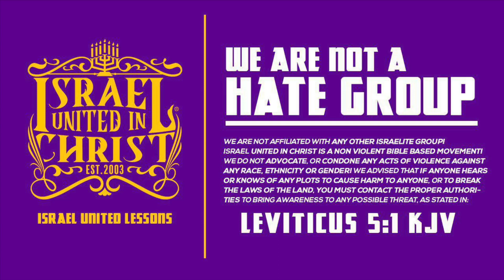1 CORINTHIANS 13 LOVETHYNEIGHBOR BY BISHOP NATHANYEL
Featuring: Bishop Nathanyel

Primary Contact Person: Officer Adino
Secondary Contact Person: Officer Jeriah
Address: 3713 Lakeshore Drive Shreveport Louisiana 71109